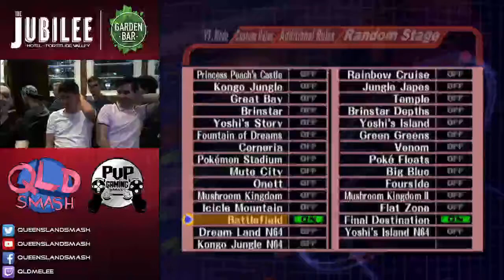Jubilee Hotel - Doubles - LF - Dr Jim+Bad vs Maca+Scared